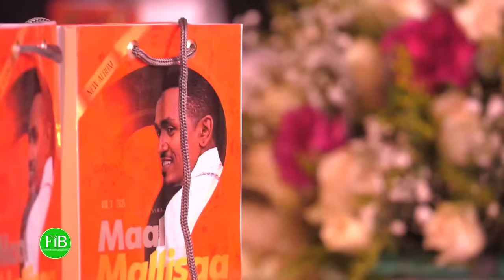FiB: Sirna Yaadannoo Wareegamuu Artist Hacaaluu Hundeessaa waggaa 1fffaafi Eebba Albamii 3ffaa,....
"Maali Mallisaa"